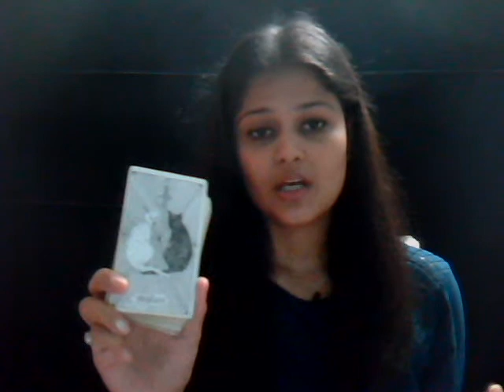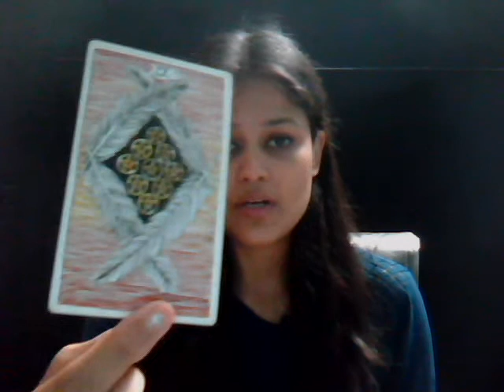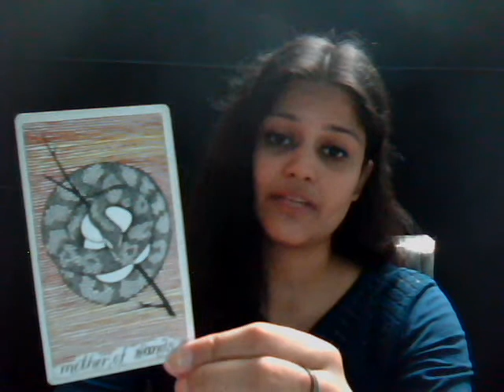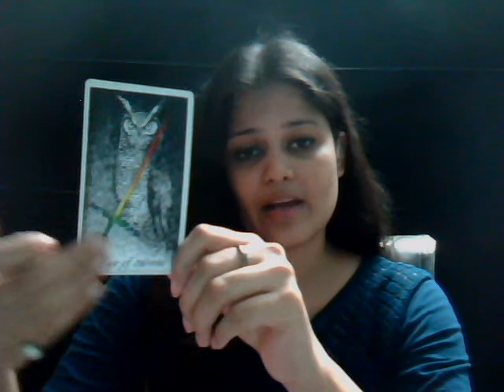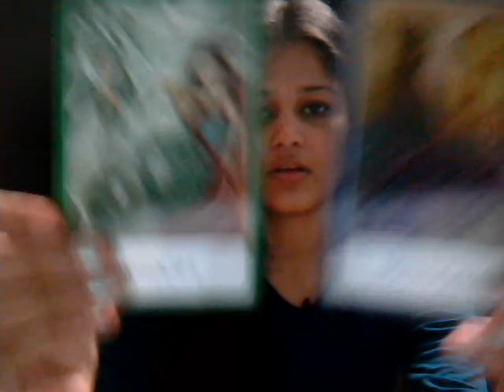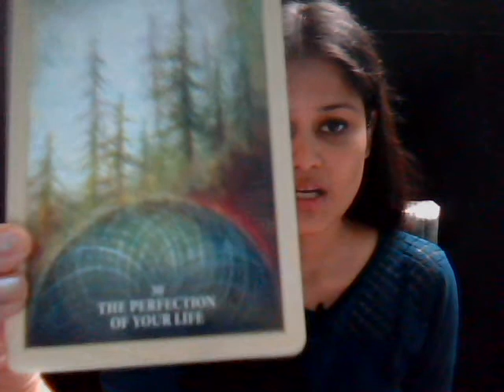GEMINI *TRAUMA, TALK, THERAPY* NOVEMBER 2018 TAROT READING